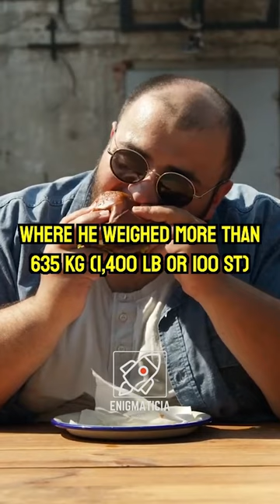He Was the Heaviest Person Ever Lived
Jon Brower Minnoch was an American man who was the heaviest human ever recorded, weighing approximately 1,400 lb (635 kg; 100 st) at his peak weight. He suffered from obesity since childhood and was admitted to the hospital in March 1978, where he weighed more than 635 kg (1,400 lb or 100 st), a great deal of which was water accumulation due to his congestive heart failure. It took a dozen firemen and an improvised stretcher to move him from his home to a ferry-boat. When he arrived at the hospital, it took 13 people just to roll him over. He died in September 1983, aged 41.